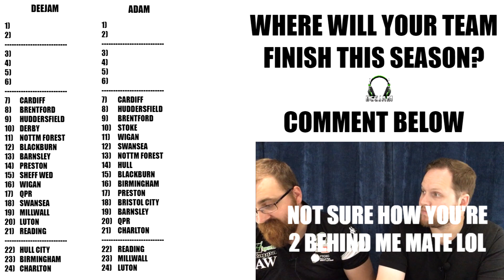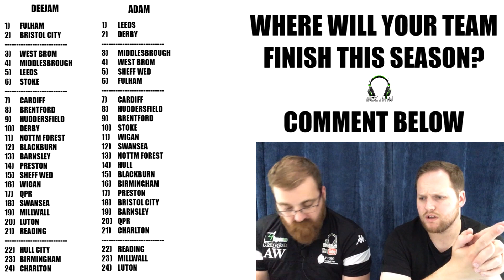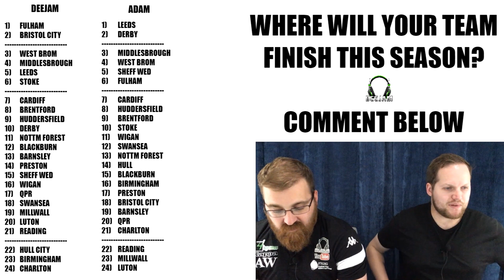MY CHAMPIONSHIP TABLE PREDICTIONS 2019/20 | DeeJam Predicts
With the Championship kicking off this weekend, myself and Adam have predicted what the league table will look like at the end of the season.

Leave us your predictions in the comments below